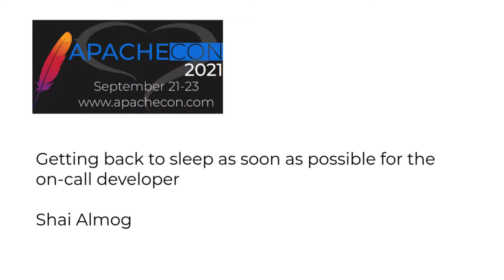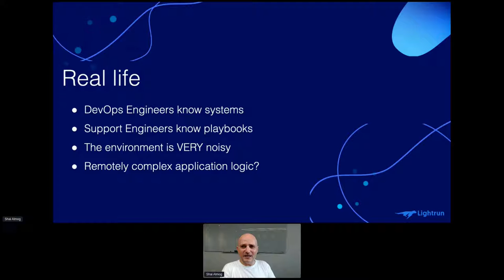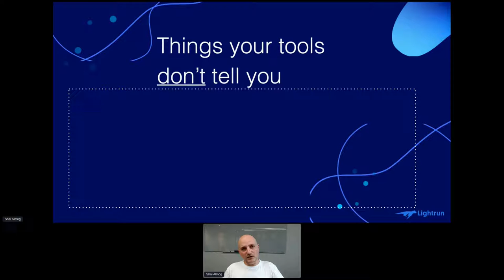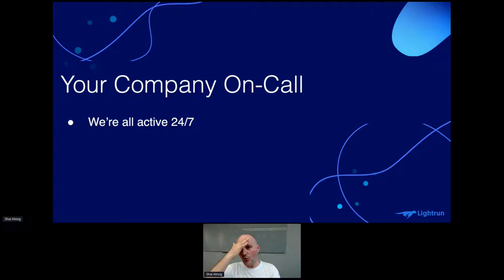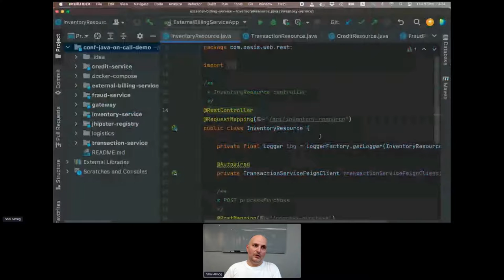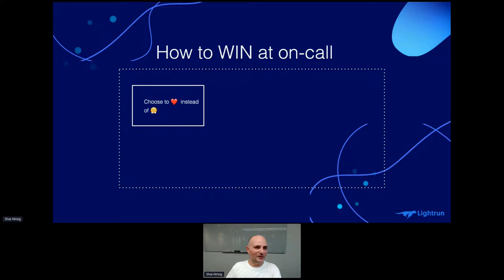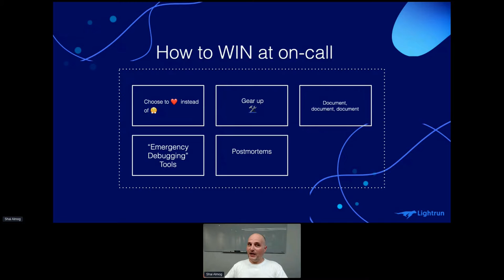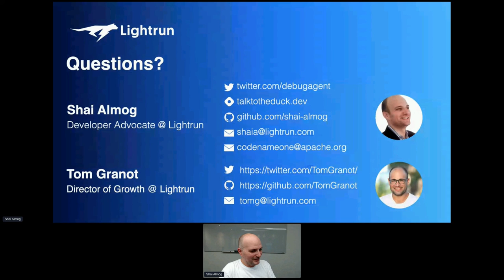Getting back to sleep as soon as possible for the on-call developer - Shai Almog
Thank you to all of of our ApacheCon@Home 2021 sponsors, including:

STRATEGIC
Google

PLATINUM
Apple
Huawei
Instaclustr
Tencent Cloud

GOLD
Aiven OY
AWS
Baidu
Cerner
Didi Chuxing
Dremio
Fiter
Gradle
Red Hat
Replicated Getting back to sleep as soon as possible for the on-call developer - Shai Almog

It’s the middle of the night, and there’s much ado about nothing. Well, not quite about nothing - there’s definitely something happening: one of the services your team owns is crashing. And by crashing, I mean sometimes crashing. It’s not really that bad, but it’s bad enough for the floodgates to open and for the DevOps folks to lose their marbles and ping you relentlessly on Slack. Ping. Ping. Ping.

This talk is all about that feeling, and what we can do to make the whole situation suck less when it inevitably comes up again. We will walk through a close-to-real life incident from the perspective of the on-call developer, and discuss practical and technical steps developers can take to increase observability while on-call (even when a serious, hard to debug issue arises).